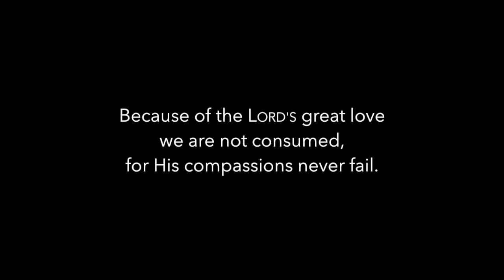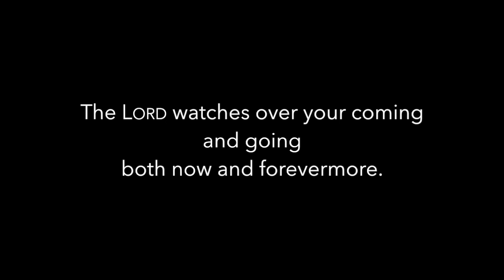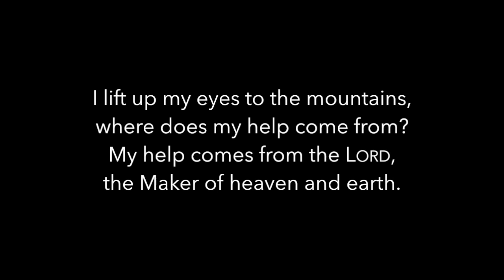‘Great Is Thy Faithfulness’ - Online Performance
Performed by members of the Capstone Toronto Worship Team, Angie Reichenbach, Madeline Osborne and Karen Johnston with music recording and production by Dave McArthur.

In memory of June Visser.